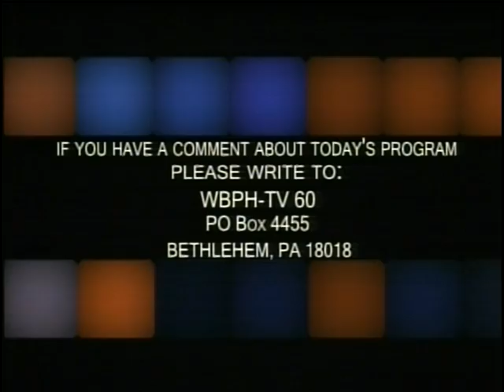Drugs101 - What Parents Need to Know appears on WBPH's, "Taking the Initiative"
How do you know if you child is into drugs?

Watch the last 10 minutes of a 30-minute roundtable discussion from WBPH, TV60's program, "Taking the Initiative" hosted by William J. Kuntze and featuring guests Jamie Reisinger, Assit. Director of Education for the Susan P. Byrnes Health Education Center, and Stuart Bedics, Bethlehem, PA Police Commissioner.

This roundtable discussion addresses the effectiveness of drug education programs and gives parents and teachers more insight into teen drug use indicators and trends.

It's a must-watch clip for SAP Team Leaders, parents, teachers and health education professionals concerned about drug use in their community.